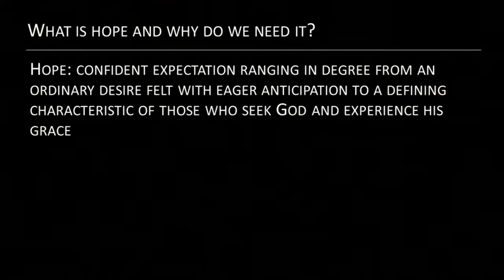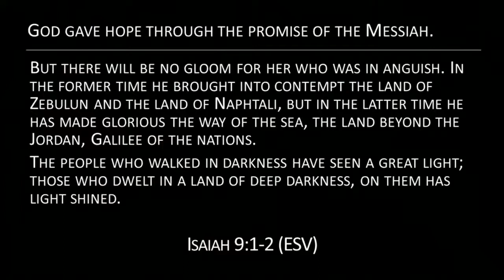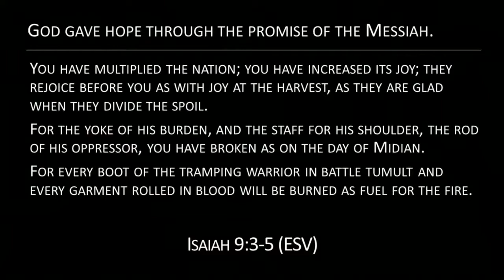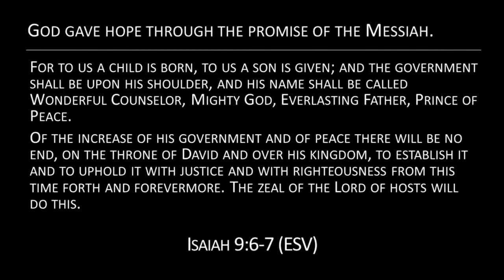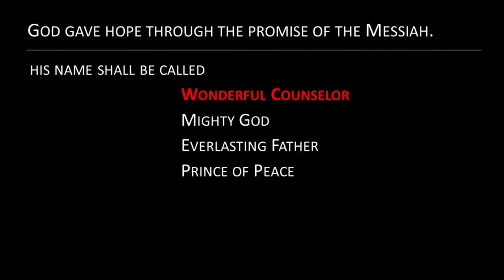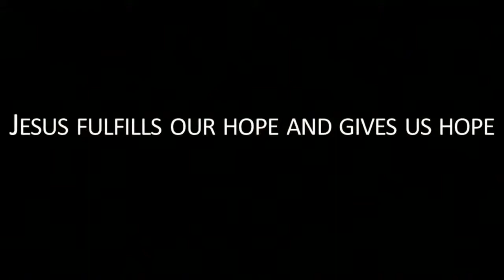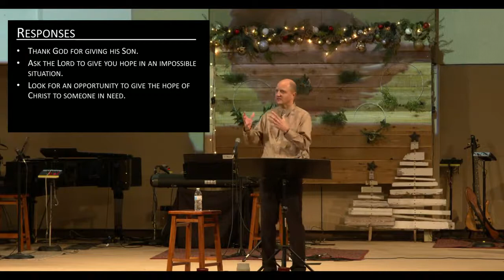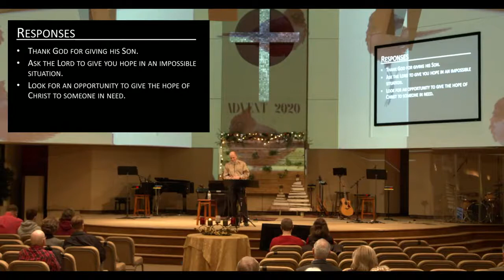Advent 2020 | Sermon #1 | Isaiah 9:1-7 | Slade Rinehart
"Realized Hope and New Hope" | 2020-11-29 | As we begin the Advent Season, we look at the hope that was given to the people of God before that glorious night in Bethlehem.